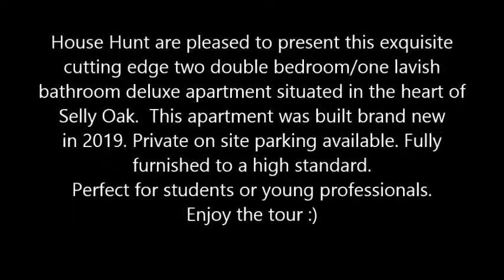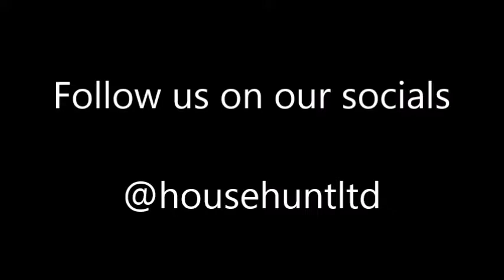Apartment 8, Knightwood Court 4 Tanners Way Selly Oak Birmingham B29 6GS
House Hunt are excited to be offering this two bedroom ground floor apartment in the sought after Oaks Apartment development in Selly Oak. Oaks Apartment is situated were the old Selly Oak Hospital used to be. The property is finished to an elegant standard, including modern fittings and lovely grey liner floors throughout.

An integrated kitchen has been recently fitted, with a fridge freezer, washing machine and dishwasher. The kitchen has a rear door to which leads onto a private landscaped garden area. Each bedroom comes fully furnished with a double bed, wardrobe with drawers, bedside cabinet and desk. The communal area boasts an open plan kitchen/lounge compromising a swank sofa, coffee table and dining table facilities. To compliment the dignified communal area there is a large TV included.

The communal bathroom has a lovely free standing bathtub and beautiful flooring. Location is key a stone throw from Selly Oak train station & the big Sainsbury’s / Battery Retail park. Only a quick 20 minute stroll from UOB. Perfect for all types of students from all Universities across Birmingham as transportation links are brilliant. For those of you who have their own cars – free onsite parking available!

Stressing about your bills? Contact house hunt today for a free non obligatory quote about a bills package tailored to this specific property. If you wish to take care of the bills/ utilities independently, we can cater a rent only service.

Don’t delay, book your viewing today!

House Hunt do not charge any admin fees! We simply require a deposit which is equivalent to 1 month rent as well as all the legally required documentation. – It’s as easy as that!